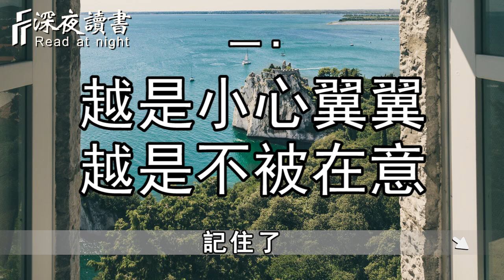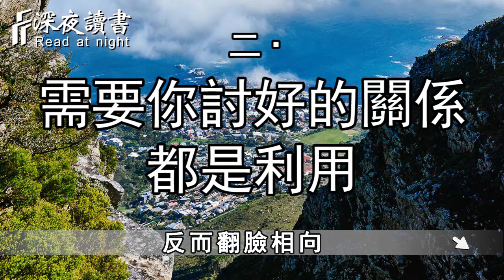狗餵不飽，狼養不熟！越是這樣的關係，越不值得深交！【深夜讀書】